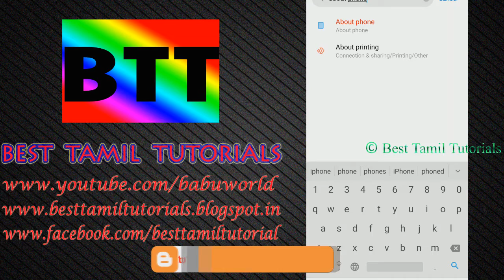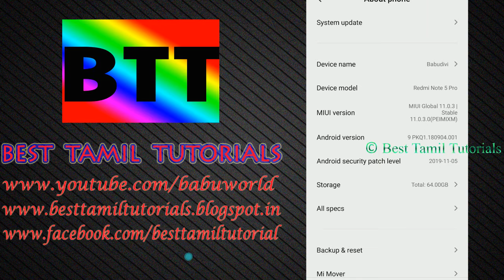FIND ANDROID VERSION IN YOUR MOBILE - BEST TAMIL TUTORIALS